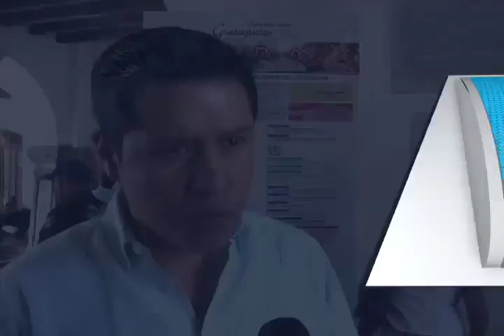Más de 1500 elementos vigilarán el centro Histórico de Oaxaca (mvm televisión)